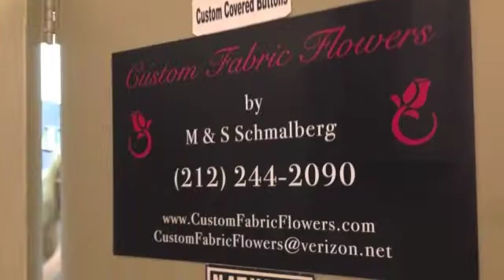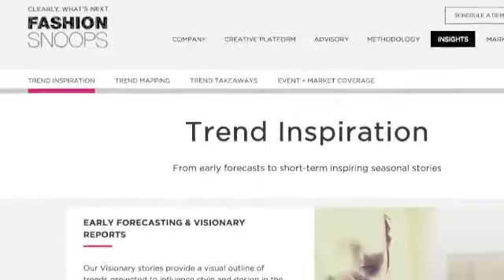New York Study Tour